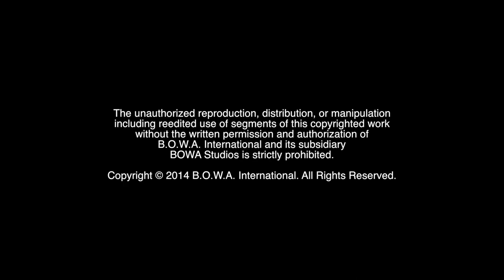WENDY ZANE (Champion Mindset Series)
Don't miss this all access exclusive interview with Wendy Zane, coming soon

BOWA Studios
12080 Southwest 127 Avenue
Suite 305